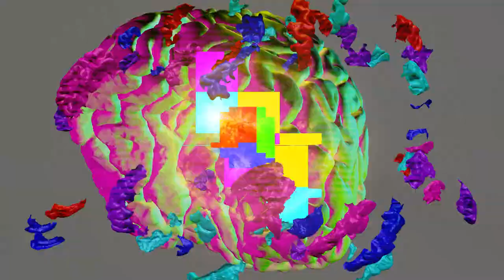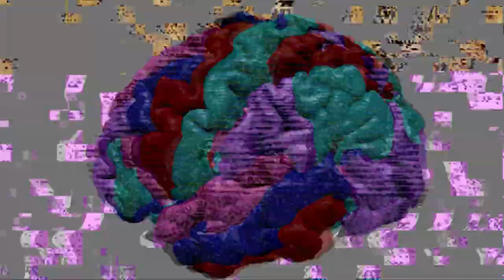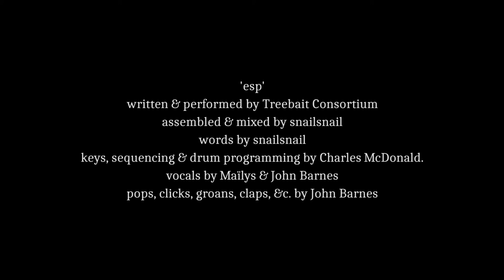esp - Treebait Consortium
Video for the track 'esp' from the new EP by Treebait Consortium, 'Mica Bone Rust'.